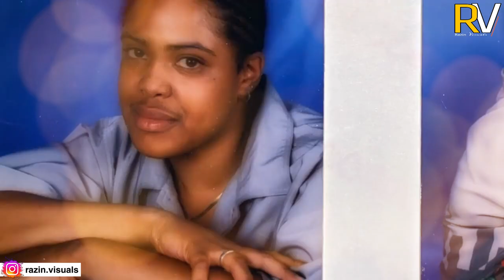Most Unusual And Rare Humans That Are One In A Million!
The Most Unusual People You Wont Believe Exist
Most Unusual People You've Ever Seen
Rarest And Unique People In The World
Rare Humans That Are One In A Million